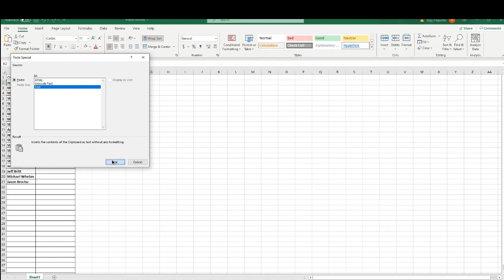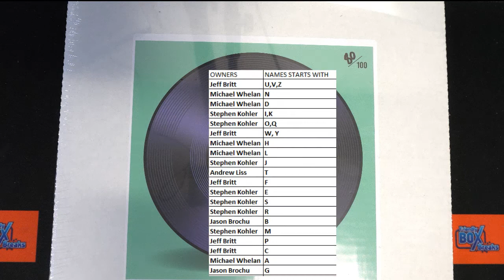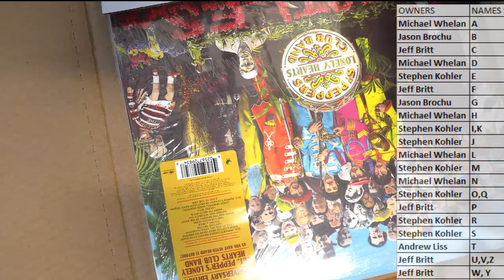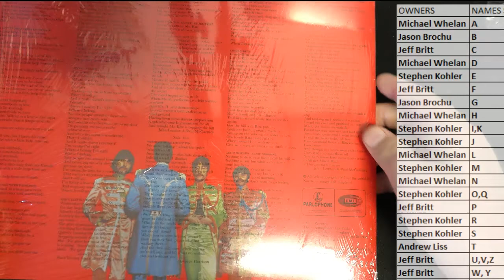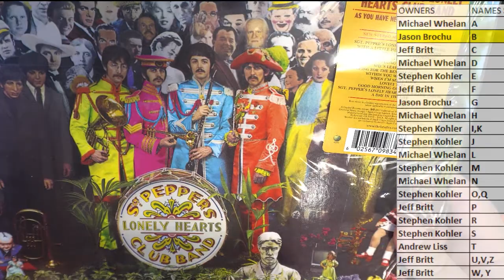2022 Hit Parade Rock & Roll Vinyl Record Edition Hobby Box ID HPVINYL102